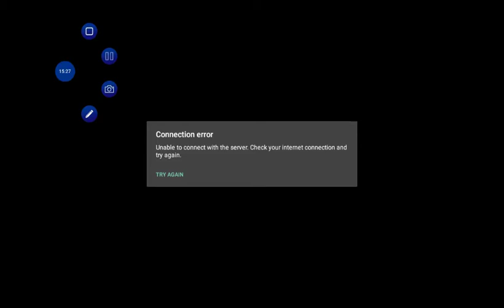Let's fix this rush th12 base let's play